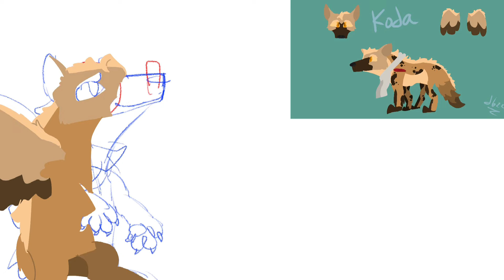Past the Clouds | speedpaint | Run Wild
Song:
Run Wild by Laney Jones